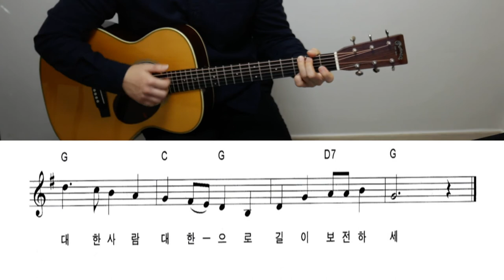애국가 기타코드 애국가악보 애국가코드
애국가를 배워보고자 하시는
멋진 분을 위해!